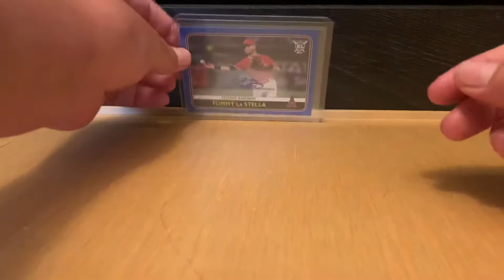Quick trade Mail day